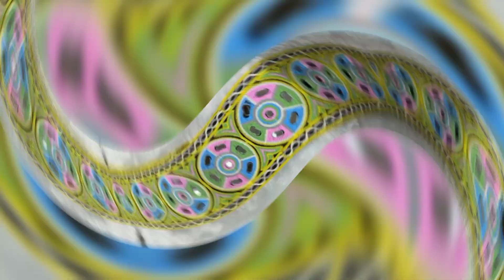Traditional Kutch Work Embroidery Designs Ideas//Sindhi Work Embroidery